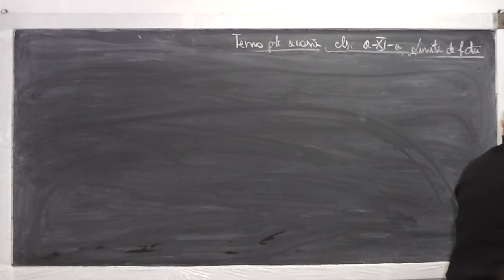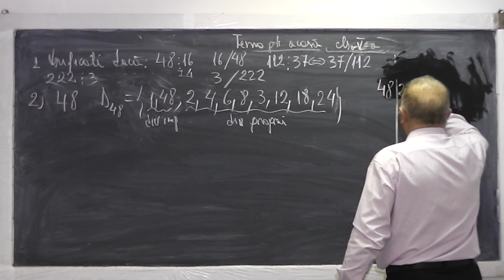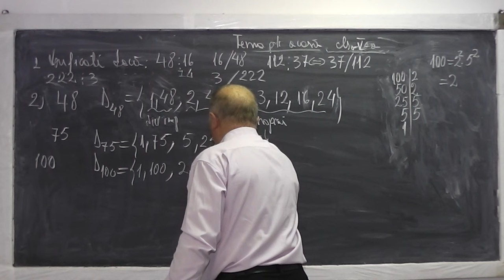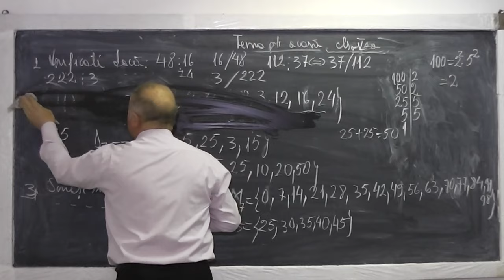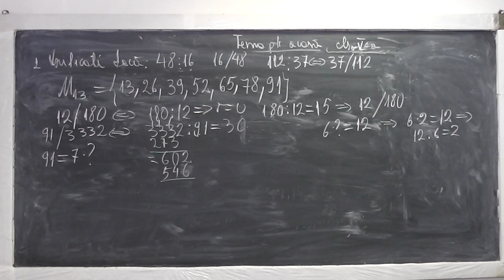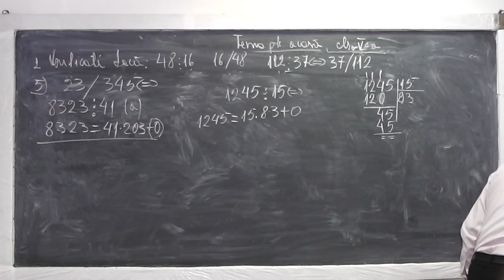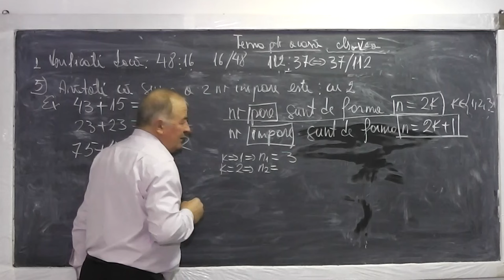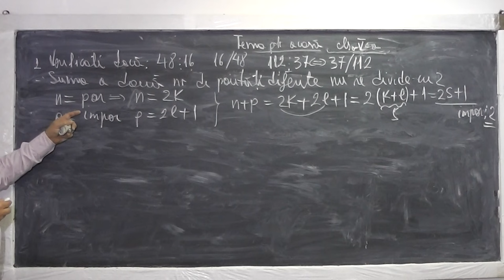1/2 Lectia 789 - Divizibilitate Criterii de divizibilitate Divizorii unui numar - Tema Clasa 5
Aceste lectii sunt sustinute de voi si daca va sunt utile, as aprecia un Like, Share, Comment - In aceasta lectie de matematica pe care o puteti vedea in direct si pe ne ocupam de tema pentru acasa la clasa a V-a. Din cuprins: Divizibilitate, Criterii de divizibilitate, Divizorii unui numar, Numere pare si impare, Lectie predata despre multimi, Modalitati de a indica o multime, Relatia de apartenenta, Exercitii si probleme.

- 1/2 Lectia 789 - Divizibilitate Criterii de divizibilitate Divizorii unui numar - Tema Clasa 5
- 2/2 Lectia 789 - Lectie predata: Multimi Moduri de a indica o multime Relatia de apartenenta - Cls 5